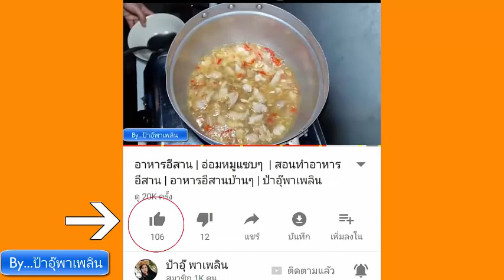อาหารอีสาน | แกงเผ็ดปอดหมู | สอนทำอาหาร อีสาน | อาหารอีสานบ้านๆ | ป้าอุ๊พาเพลิน